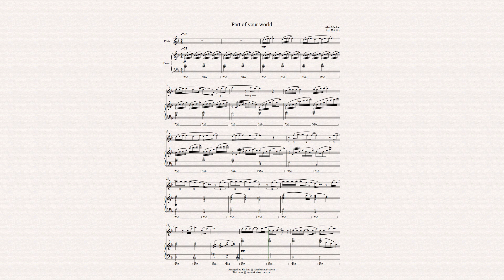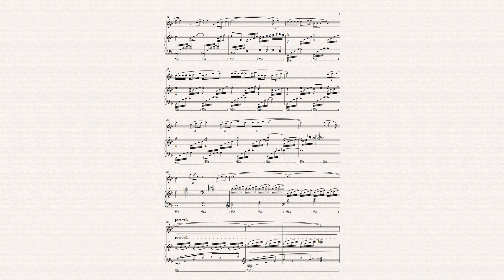Part of your world Arranged for Flute solo and Piano Accompaniment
Disney - Part of your world, from Disney movie The Little Mermaid arranged for Flute solo with Piano accompaniment

You can get the sheet here:

Piano accompaniment only, for playing along!